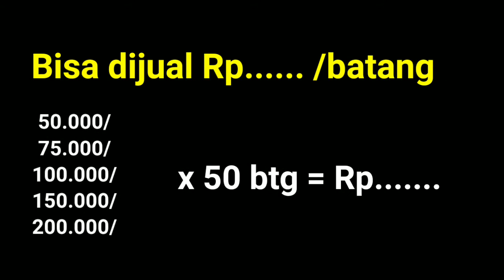Cara memperbanyak bibit kunyit hitam, bila dijual MAHAL